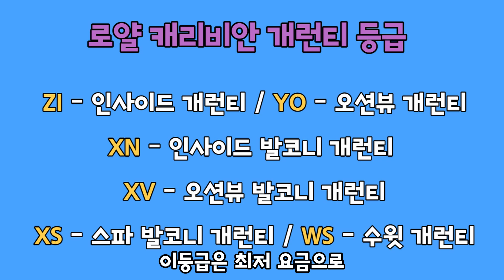크루즈여행 개런티 선실 알아보기 1-2 개런티 선실이란 무엇인가?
크루즈예약에 관한 더 자세한  안내는
카카오톡: 오마이크루즈
네이버 카페 : 오마이크루즈

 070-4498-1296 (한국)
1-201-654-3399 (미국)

(PHOTO & VIDEO Courtesy of Carnival, Celebrity, Royal Caribbean and  Princess Cruises)